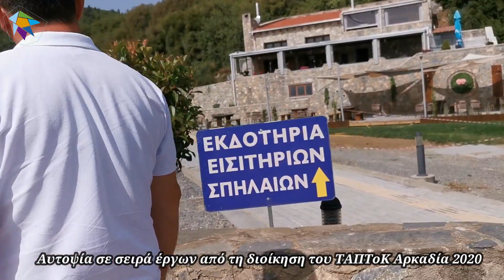ΤΑΠΤοΚ | "Τρέχουν" με γρήγορους ρυθμούς έργα σε Λεβίδι, Βλαχέρνα, Τεγέα και Κάψια